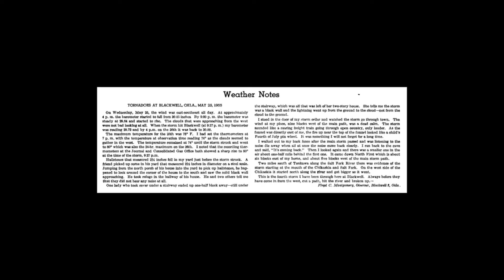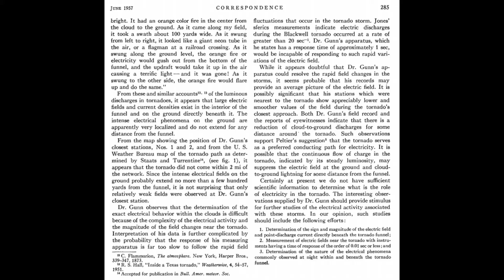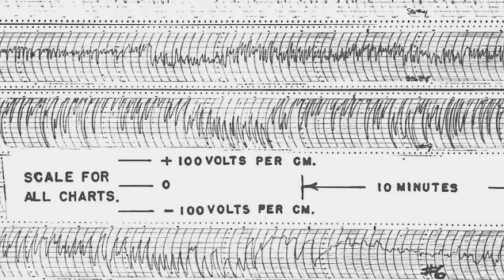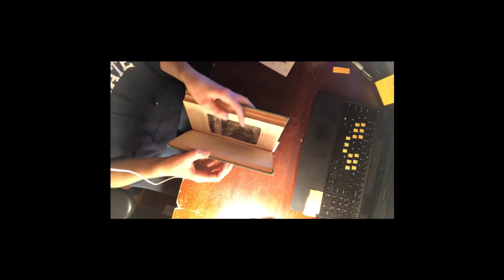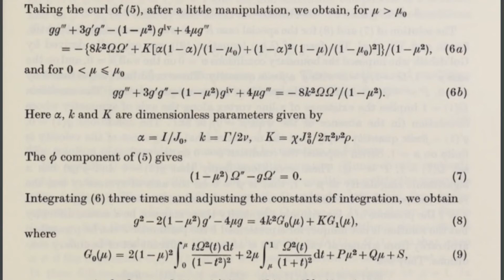The Glowing Blackwell Tornado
I'm not good at editing or speaking, but the topic was interesting so I wanted to try my hand.

Sources used:
Cloud-Cloud Lightning
Paper on dynamics of tornadic lightning (analysis outdated, used for image)
Lightning animation
By U.S. government. Noaa.gov Public Domain,
Tornado Image
St Elmos Fire Image
By Senior Airman Brian Kelly